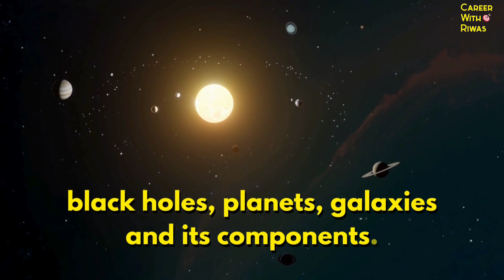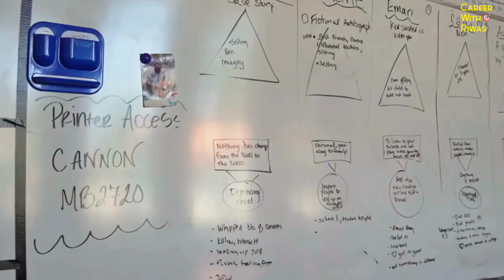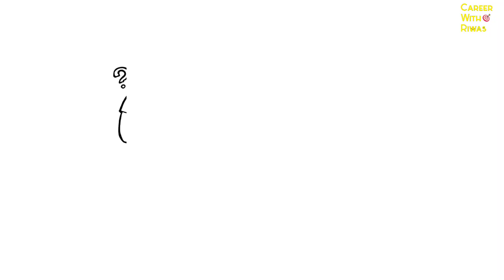All About Astrophysics & Cosmology| Career After 12th Science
In this video I'm going to show All About Astrophysics & Cosmology| Career After 12th Science